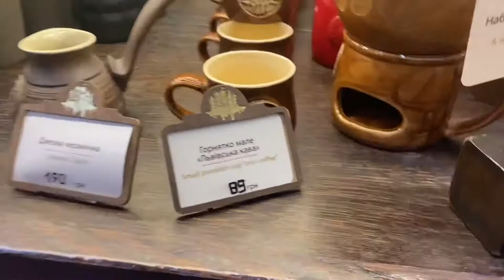GAGAL HAPPY HAPPY, BERAKHIR NGINEM DI RUMAH